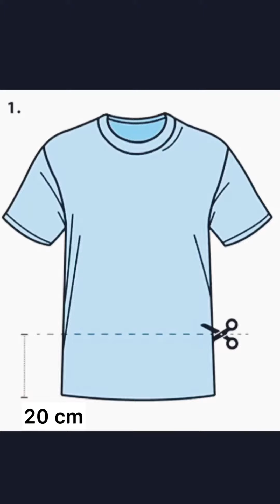Bastel Dir e Mondschutz ouni ze bitzen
Ëmmer méi international Gesondheetsautoritéite revidéieren dat wat se bis ewell gesot hunn, a recommandéiere Gesiichtsmaske fir jiddereen.
Wéi kann een sech sou eng Mask einfach bastelen, a wat kann se a wat net?